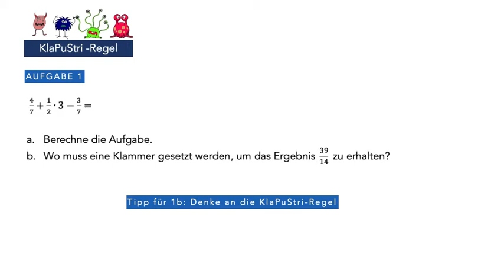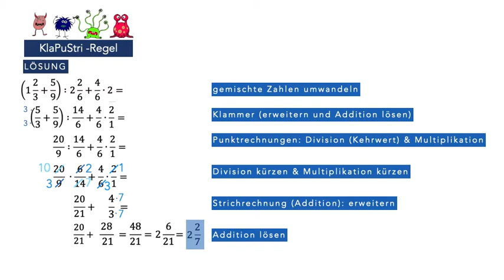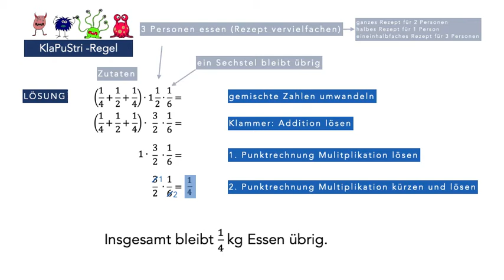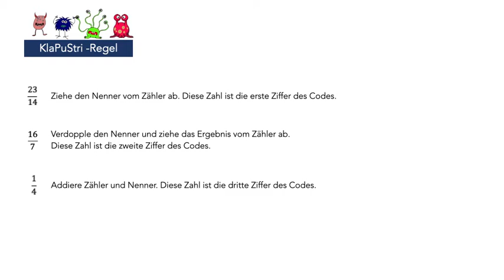Verbindung der vier Grundrechnungsarten bei Bruchzahlen MASTERY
Verbindung der vier Grundrechnungsarten bei Bruchzahlen